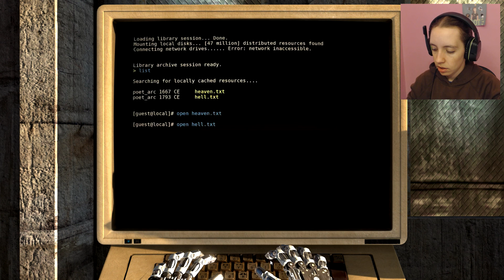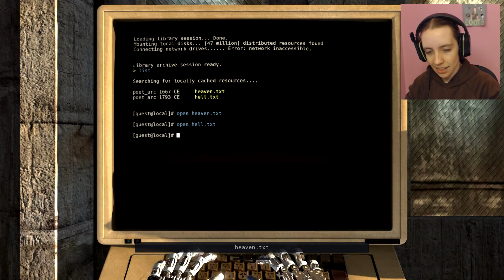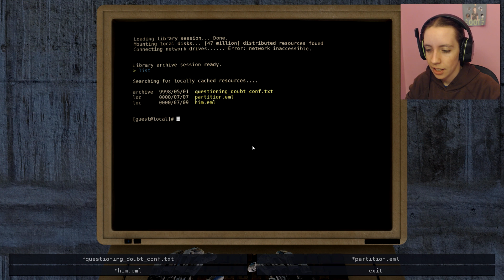The Origins of "EL-0 HIM?" | The Talos Principle #4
There's quite a bit of dissent and differing opinions in this little kingdom "Elohim" has left us...